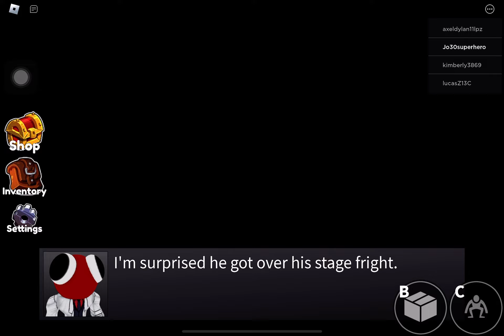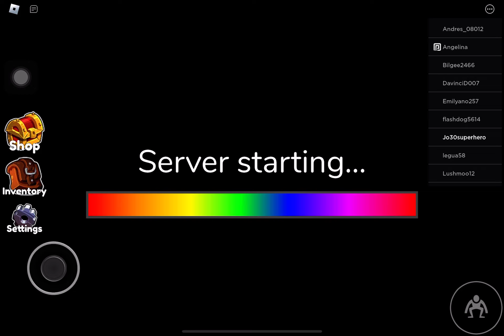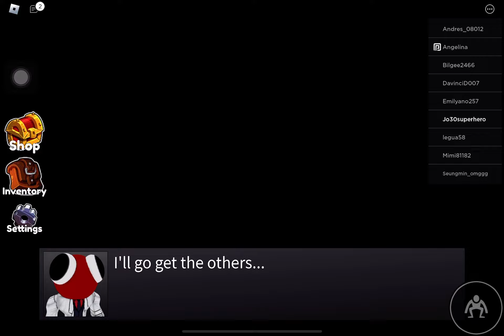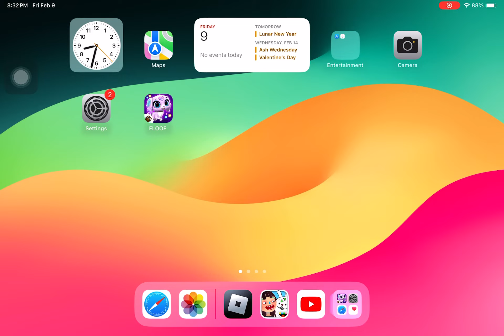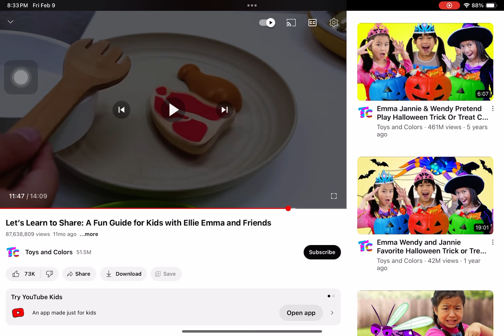Rainbow FRIENDS Chapter 2